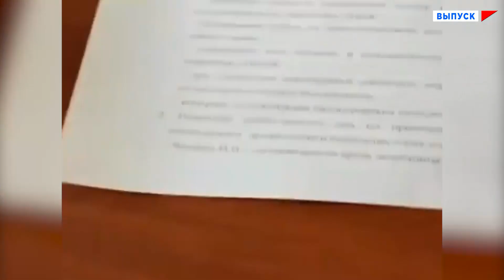Вы звери, господа...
Наказать живодеров!
Зверское убийство 250 кошек и собак произошло в городе Якутск.
На передержке бездомных животных умертвили с помощью ножей.